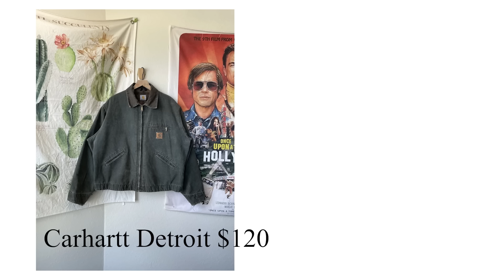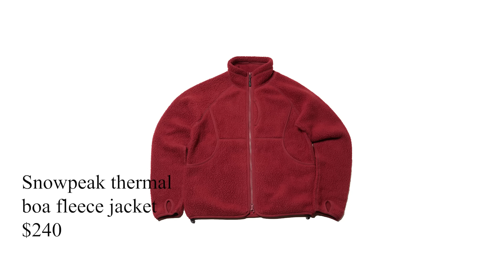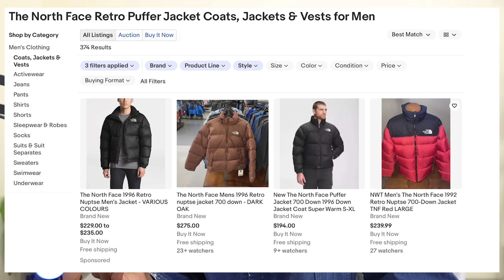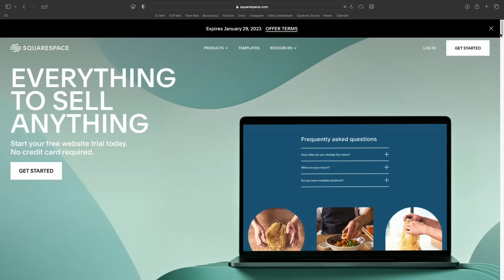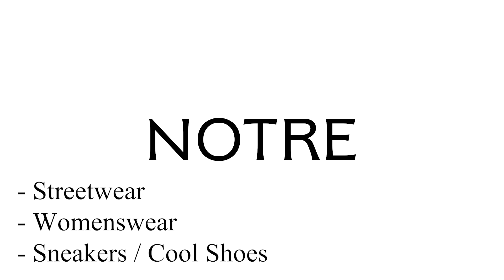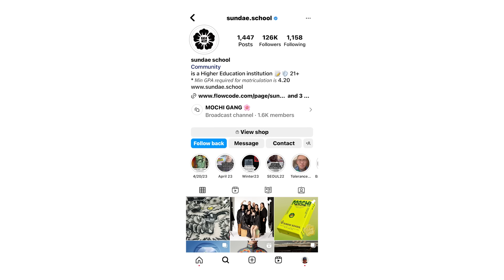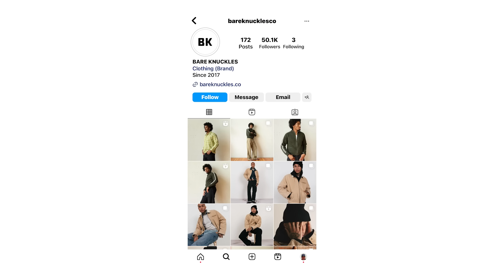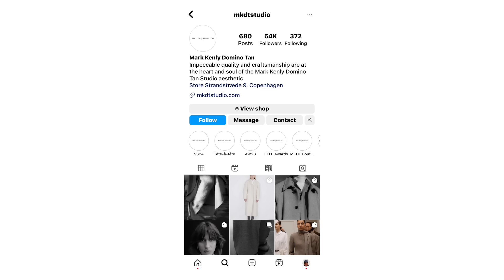My Top Winter Jacket Recommendations ($-$$$)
A comprehensive list of some of my favorite Winter jackets! Ranging from least expensive to very expensive. I also outline some of my favorite retailers and point you in the direction to some of the holiday's best deals.

Chapters:

00:00 Intro
0:29 Disclaimer
1:37 $100-$200
6:40 $200-$300
10:06 $ $300 Plus
15:25 Squarespace
16:04 Retailers for Outerwear
17:31 Emerging Brands
20:24 Vintage Search Terms
24:10 pvv

Jackets Mentioned:

North Face 1996 Nupste ($330) Buy Used ($100-$250)
Seventh Night Space Coat, Night Sumo Coat $670, $561
Carhartt Detroit Jacket $119 Buy Used $50-$90 mens
Carhartt Blanket Lined Chore Coat $119 mens
Arcteryx Atom Hoodie $300 both
Satta Maji Jacket $435 mens
Thisneverthathooded down jacket $127-$260mens
LL bean authentic wool peacoat $249 wmns $299 mens
4sdesigns fleece jacquard jacket $308
Everlane Quilted Cotton Liner Jacket $99 wmns
Vintage Military Liner Jacket $vintage
Banana Replublic Alps Long Satin puffer $375 wmns
Daphne Top Coat $170 wmns
Frizmworks Harrington Jacket $265
Frizmworks Paolo Drizzler Jacket$298
FRIZMWORKS!!! (Parkas, Down jackets, + More Sub 300)
Anderson Raglan Check Jacket $250
($225 pea Coat Melton Wool)
Manresa Selkirk Fleece $205
Manresa Dover Fleece $185
Olive Herringbone Irish Tweed by Left Field NYC $500
Orslow Fit Harris Tweed Jacket $685
Varley Jones Faux Shearling Sweater ($235)
Sam Edelman Teddy Coat ($130)
Alex Mill Quinn Quilted Jacket ($240)
Stussy Quilted Liner Jacket ($160)
Engineered Garments Cotton ripstop cruiser Jacket ($235)
Zipped Sherpa Eggplant by Sporty and Rich ($290)
Snowpeak thermal boa fleece jacket ($240)
Pendelton Harringbone Wool Coat ($276)

Measurements:
Height: 6' 3"
Waist: 34"
Inseam: 34"
Sleeves: 27.5"
Shoe Size: US 11 (EU 45/44)